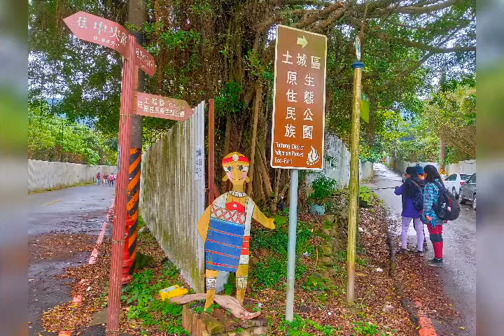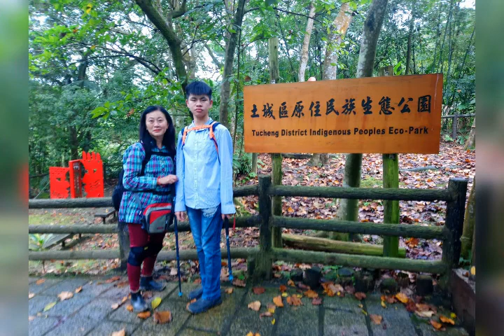hky愛家愛鄉愛台灣旅遊：悠遊新北市土城山區，從頂埔捷運站出發，走進大暖尖山三角點，在熱情的休息亭莊主提供火源及水享用溫馨的午餐，再下到土城原住民族生態公園，回到永寧捷運站。12_27_2020